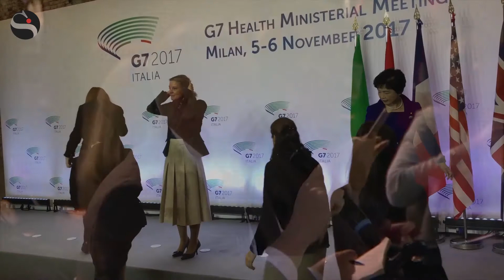SPECIALE G7 Immigrazione